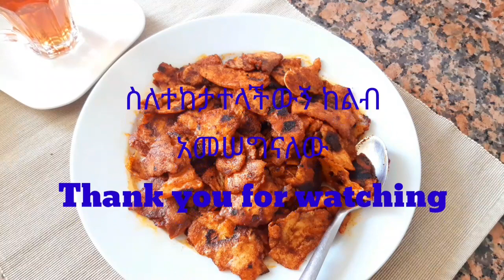ለቁርስ የሚሆን ጨጨብሳ👌❤